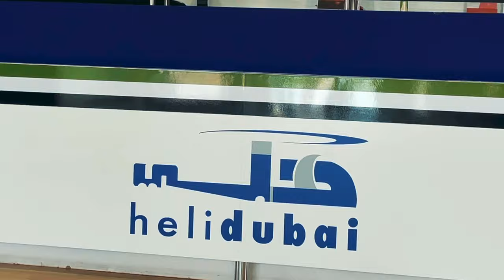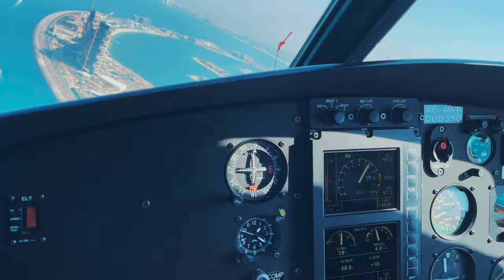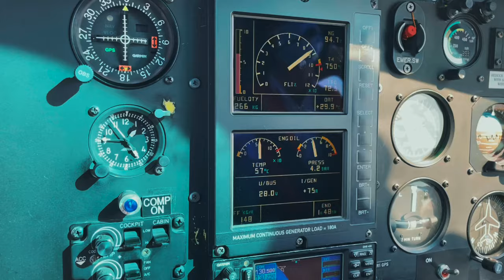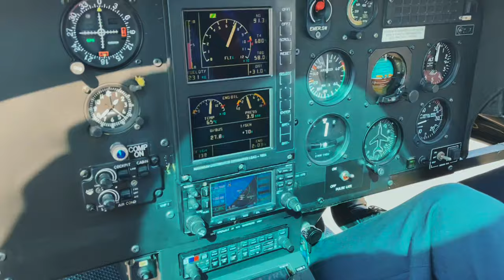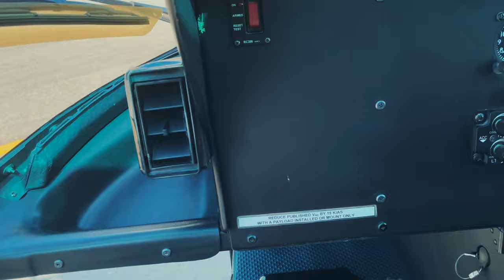DUBAI DE HELIKOPTER KIRALADIM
DUBAI DE HELIKOPTER TURU YAPTIM ! İNSTAGRAM @vanneyildirim